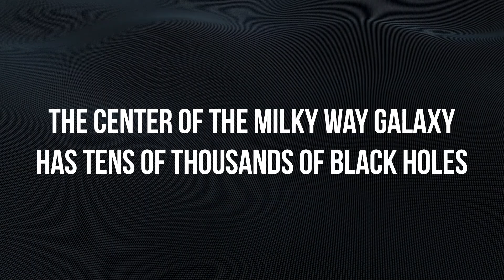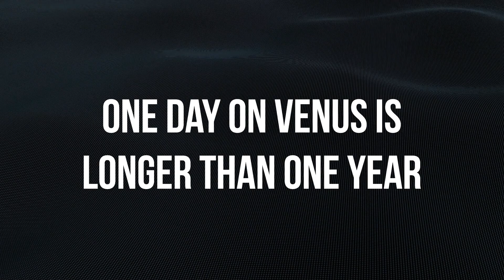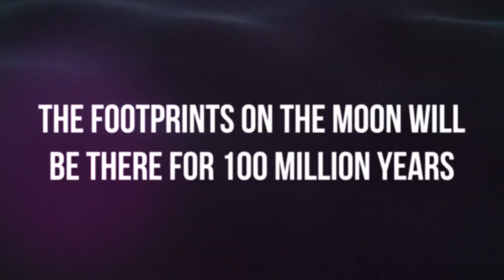Jaw-Dropping Space Facts You Won't Believe Are True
Imagine a universe where the extraordinary is ordinary, where the impossible becomes possible. Picture a place where stars are born in cosmic nurseries and black holes dance in a gravitational ballet. These unbelievable space facts will take you on a voyage where the marvels of the cosmos come to life, from diamond planets to solar systems with sunsets of all colors. Fasten your seatbelt for an interstellar adventure that will redefine the way you see the universe!

In today's video we look at Jaw-Dropping Space Facts You Won't Believe Are True

Inspired by 25 Space Facts That Will Both TERRIFY And AMAZE You

Inspired by 25 SCARY But True Space Facts

Inspired by 15 Minutes of ACTUALLY Unbelievable Space Facts